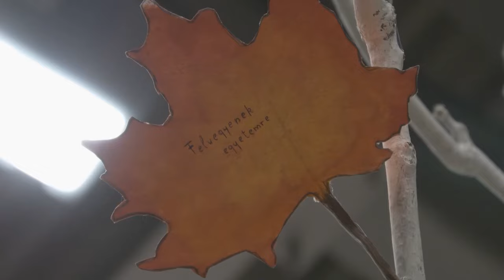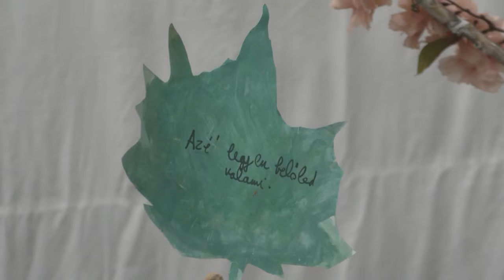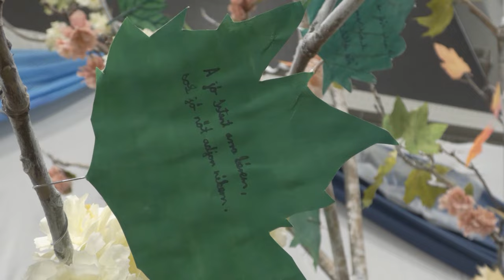Szalagavató a Táncsics Mihály Gimnáziumban 2023 - 2. rész